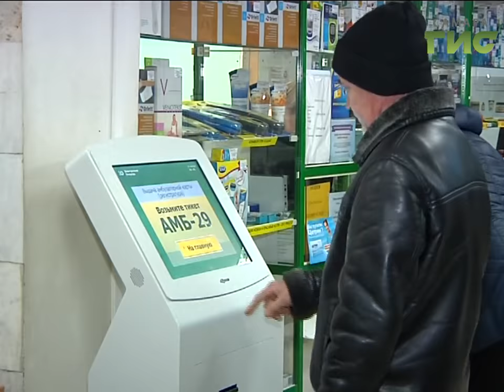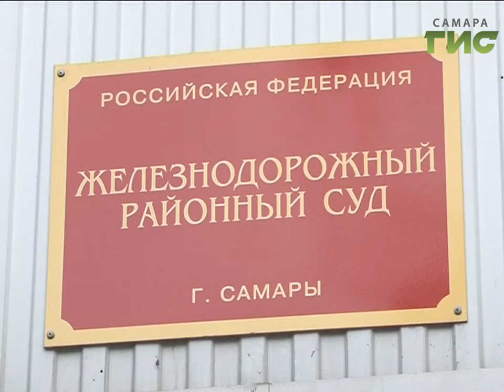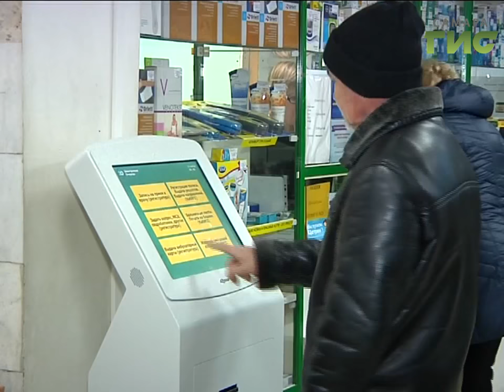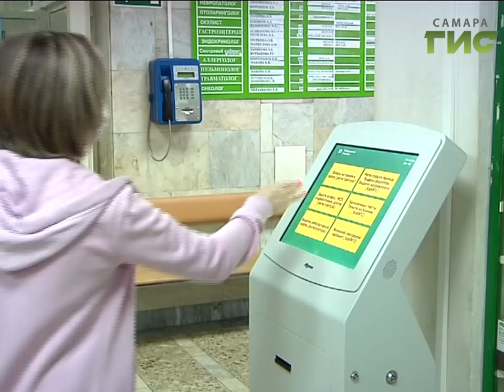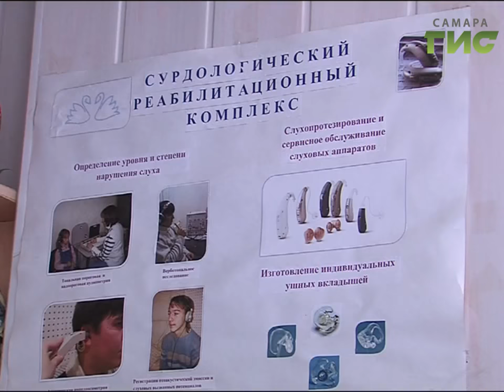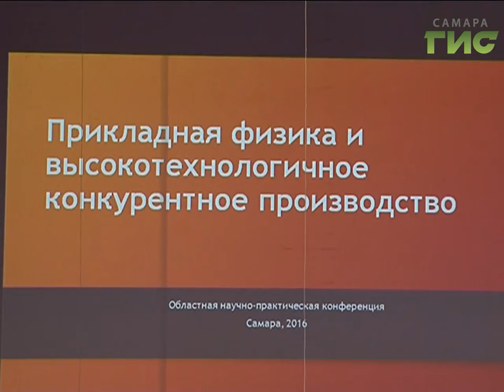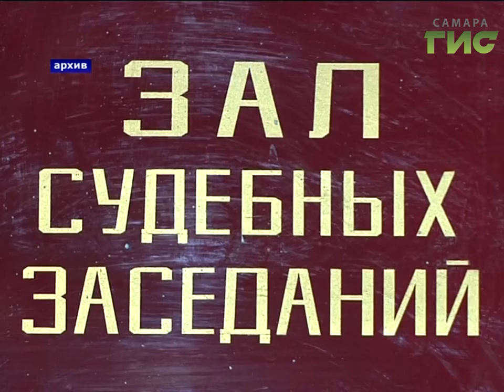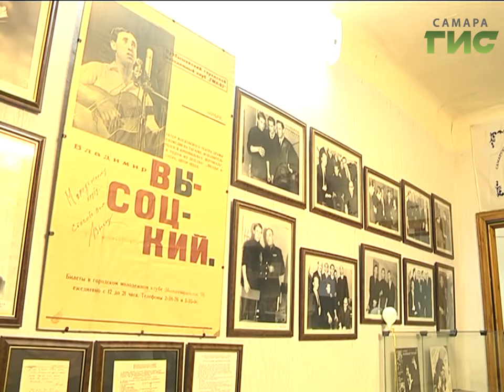«События» от 30.11.2016 (день)